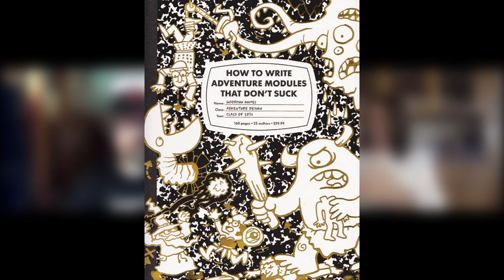How To Write Adventure Modules That Don't Suck REVIEW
We review "How To Write Adventure Modules That Don't Suck" by Goodman Games and share how this book will level up Game Masters in not just how to make epic adventures but also if they are looking to publish them.